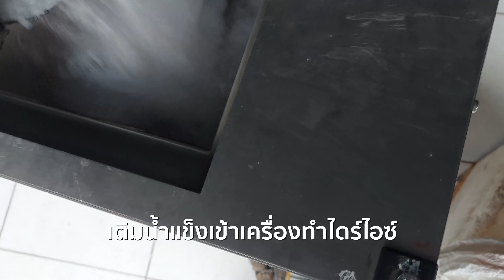ล้างรถด้วยน้ำแข็ง Drive ไอซ์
สาธิตการล้างรถด้วยน้ำแข็งไดร์ไอซ์ ล้างด้วยน้ำแข็งห้องเครื่องไม่เปียกน้ำ ไม่ต้องกลัวว่าระบบไฟฟ้าจะเสีย